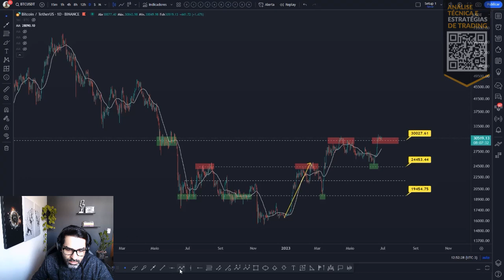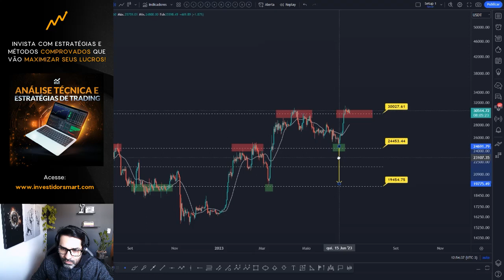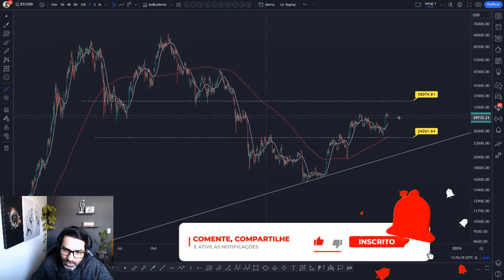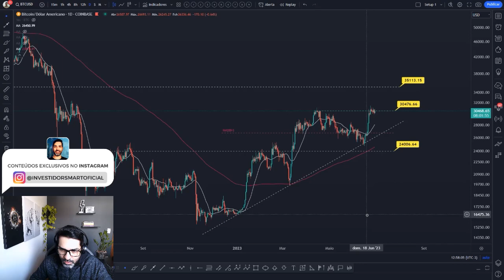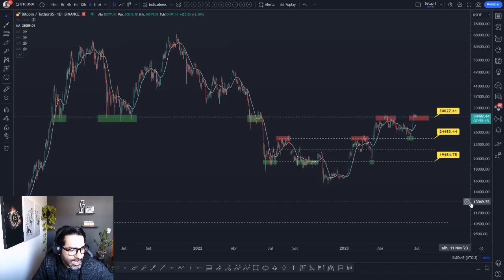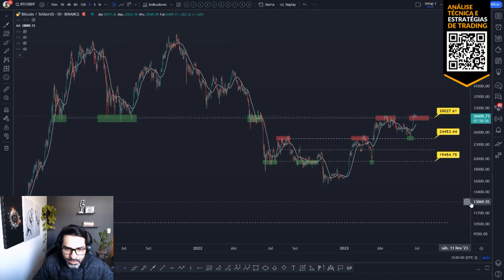ATUALIZAÇÃO DO PREÇO DO BITCOIN 🔥 TUDO O QUE VOCÊ PRECISA SABER ✅👉 BTC ANÁLISE HOJE 📈📉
Análise de hoje com a projeção de preço do BITCOIN BTC. Você acha que vale a pena investir nesta cripto? Você pretende comprar ou vender? Deixe a sua opinião nos comentários 💬👇